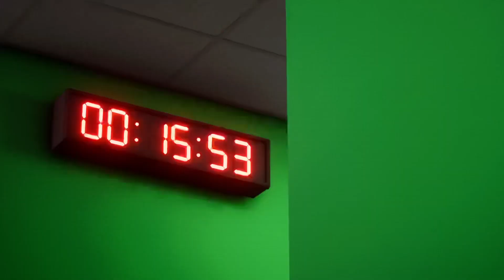EA FC 24 Messi Signature Celebration